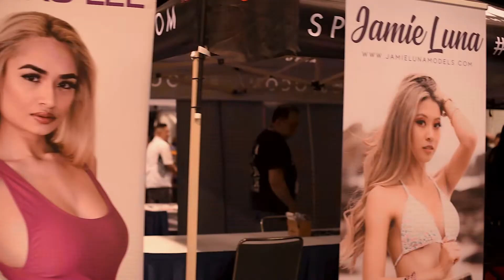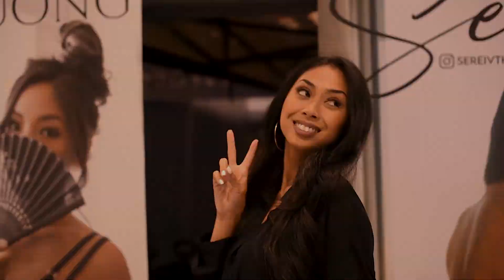Spocom Anaheim 2022 Highlights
Highlights from the Spocom Anaheim show.